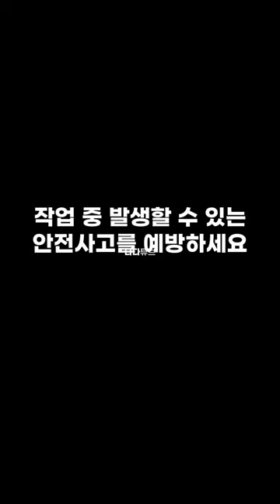가성비 최강 안전화! 🚨제품구매는 프로필 링크 클릭🚨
가성비 최강 안전화!

⬉프로필 사진 클릭!
🚨제품구매는 프로필 링크 클릭🚨

⬉Click Profile Photo!
🚨Click the profile link to purchase the product🚨